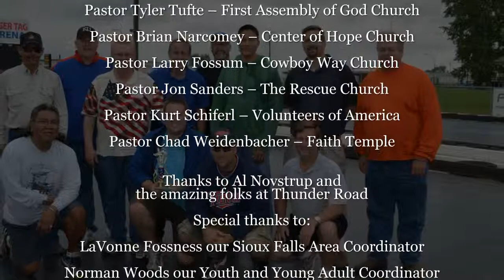2014 Celebrating Family East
2014 Celebrating Family East